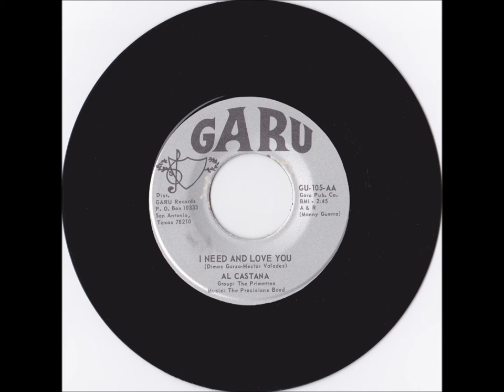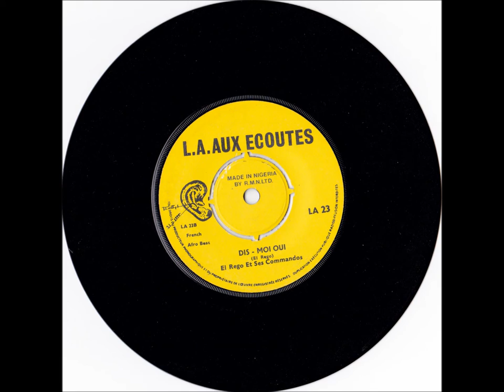Some great soul, afro funk, and Ethiopian 45s on ebay this week